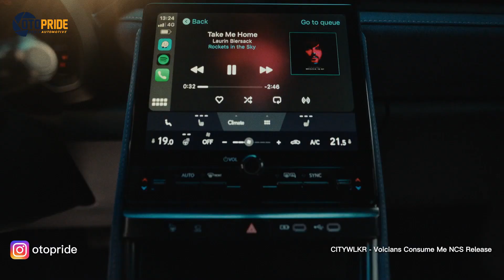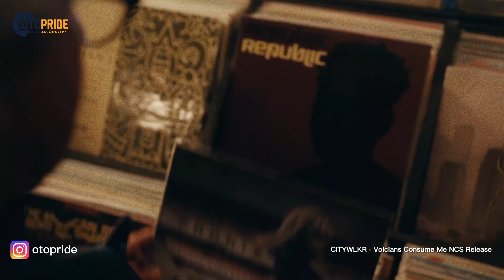BREAKING NEWS LEXUS LBX 2023 SUV MINI DENGAN BASIS TNGA - B MILIK YARIS CROSS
Hallo genks! di video kali ini kami membahas mobil baru dari Lexus yang memiliki basis yang sama dengan Toyota Yaris Cross, jadi seperti apasih mobil nya ? simak sampai habis untuk informasi lebih lengkapnya.

Host  : Bayu Kurniawan & Bagas Adji
Editor/Dubing : Alfiansyah